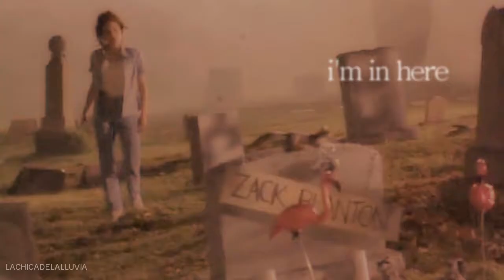Brittany Murphy | Tribute for an angel...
Today; 1 year ago after the Brittany's Death :'(
And I still believing that she's alive, because when I see her amazing movies I think ''She's an enormous star'' and the stars don't die... She keep on shining in the sky... For this and for the Murphy's soul, I've had to do something dedicated to her... and here is... My tribute in memorian of this angel...

HER LIFE AND HER DEATH.

I used almost all of her movies (by the way, all are so incredible only 'cause of her presence) and I've was working with this project much time ago, cause I wanted this to be perfect and it was so difficult find too many of her films with a good quality or something like it. But I didn't mind, I enjoyed so much doing this vid seeing her laughing, dancing or even crying!

I've had always a special fondness with Britt, because she never ceased to amaze me and for that I've admired her for a long time.

I gift this for Christmas to all of her fans, friends and gorgeus family. But I especially wanted to dedicate this vid to Marri (/andlaymetosleep♥). Because although I've known you recently I know you apreciate so much Brittany too and you are happy knowing she's with Heath Ledger in the heaven :') I love U, honey!

I hope you like this... Please, comment and rate and never forget Brittany!

Brittany Anne Murphy, although it's so much difficult (the idea of you can see this) I wanna say you: I LOVE YOU, don't forget you had a lot of talent and you'll be forever in our hearts (L).
so don't never stop smiling and filling light my heaven...

Bffffff... después de lo que acabo de escribir y de lo triste que fue para mí la muerte de Britt estoy a lágrima viva ahora mismo... :'(
Todo lo que quería decir lo he escrito en inglés para que su espíritu, esté donde esté, pueda entenderlo... Que la adoro, que es increíblemente injusta la vida a veces y que ojalá siguiera aquí con nosotros para seguir deslumbrándonos con su asombroso talento y aura.

Que os quiero mucho, ¿vale? No lo olvidéis.

-The songs and the movies I used in this vid are all in the clouds ;)